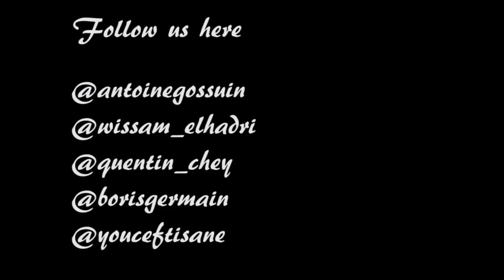Nîmerie ! Shlag Sesh #4(Jonathan Perroni, Quentin Chey, Thibaud Dequeker, Alexis Beltran and more..)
Session Chill à Nîmes !!
Afternoon sesh in Nîmes, South of France with Antoine Gossuin, Wissam El Hadri, Quentin Chey, Boris Germain, Thibaud Dequeker, Sam Afflatet, Pierrick Odent, Alexis Beltran, Jonahtan Perroni !